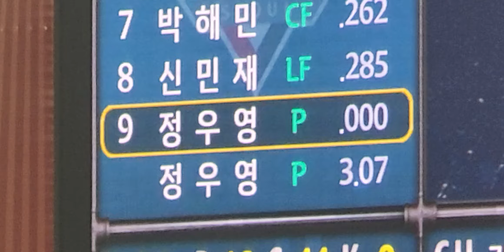엘롯라시코 진귀한장면 LG트윈스 투수 정우영선수 좌타자 데뷔 💙💙💙